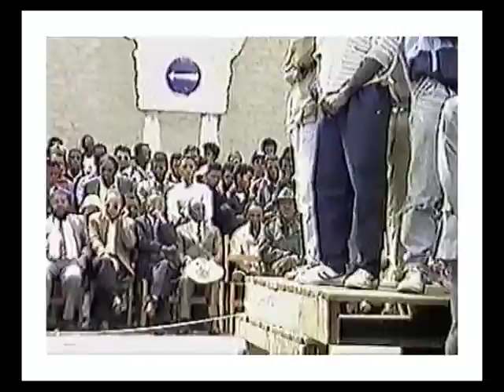HERY VELONA (Force Vive) 1991 - Discours en VO du pasteur Richard ANDRIAMANJATO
9 août 1991 - Un discours clé du porte parole de la Force Vive Richard ANDRIAMANJATO. Il évoque les réunions inutiles avec le gouvernement actuel de Guy RAZANAMASY qui demande un referendum pour une révision de la Constitution et d'un élection présidentiel libre et démocratique. La Force Vive reste sceptique pour la gestion et l'organisation de ces programmes. Le pasteur ANDRIAMANJATO insiste qu'il y a un seul et légal pouvoir dans le pays c'est celui de la Force Vive , conduit par le général RAKOTOHARISON comme président de la République et Zafy Albert comme premier ministre. Il appelle à la foule de la place du 13 mai pour la marche de lendemain vers le palais présidentiel d'IAVOLOA . Message de Zafy ALBERT à poursuivre la lutte. Hommage aussi pour le Pasteur Richard ANDRIAMANJATO décédé à Paris le 17 mai 2013 Il avait 83 ans.